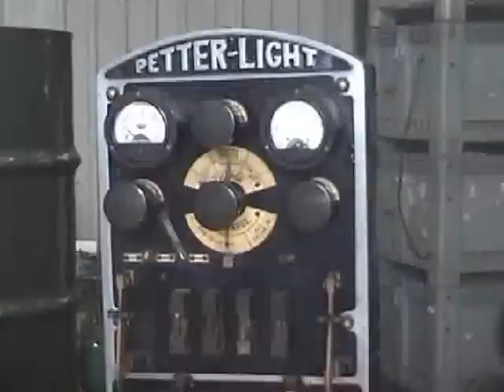Petter petrol 2 stroke engine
Running at Jeremys January 'crank up'